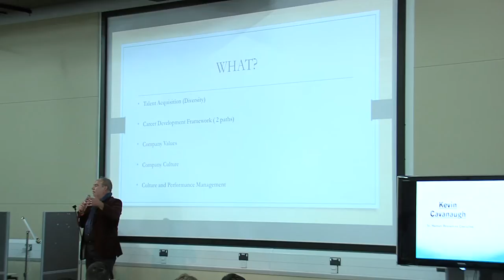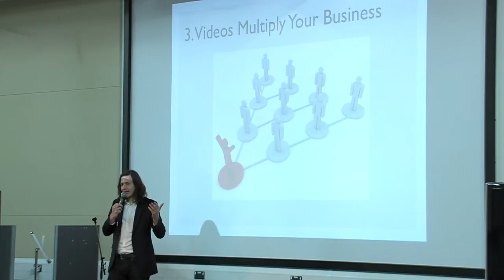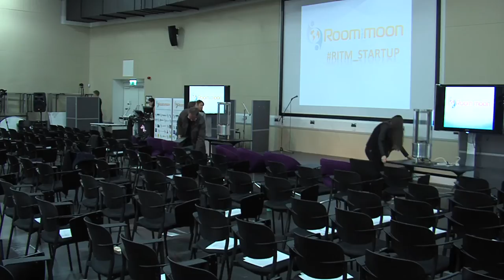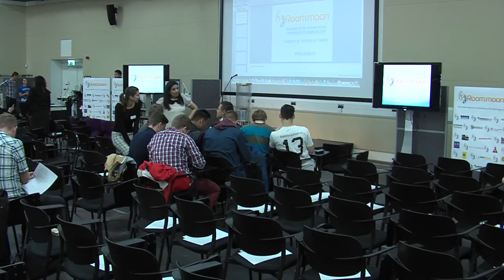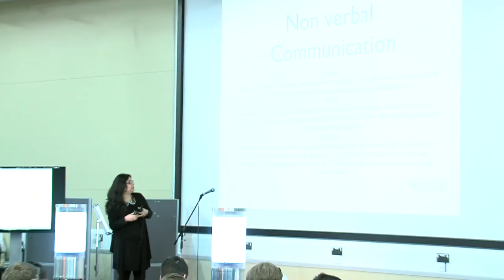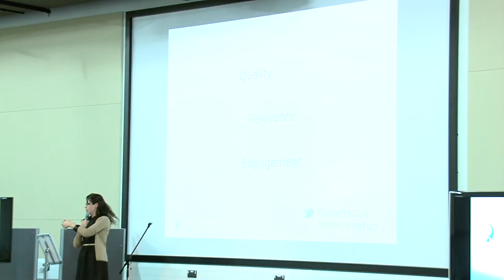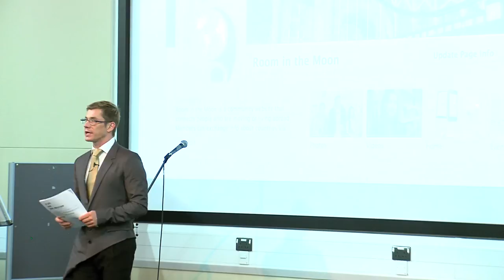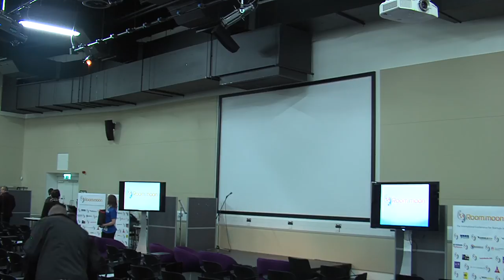International Conference for Startups Day 1- Afternoon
The 2 Day International Conference for Startups aims to help new businesses manage their day to day activities.

Launching your business is just the first step!
Once you're operational there are different departments that will need attention: marketing, HR, finance to name a few.

During the conference you will learn from experts who will share valuable information and give away prizes.

14 lucky startups will be able to come to the stage and do their '1 min elevator pitch' to the audience, including 20 investment companies.